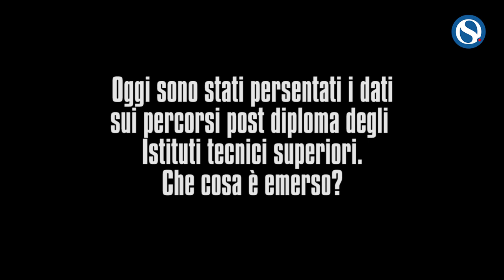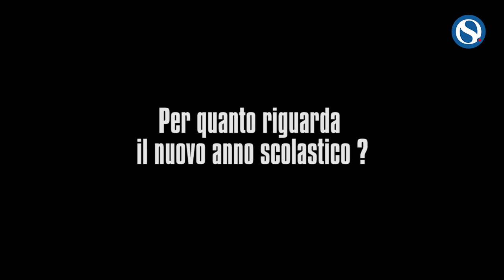Bianchi: "Al lavoro per una scuola in presenza e in sicurezza a settembre"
Intervista al ministro dell'Istruzione, Patrizio Bianchi,  a margine dell'ITS Day.